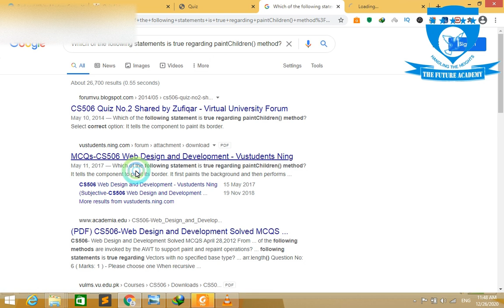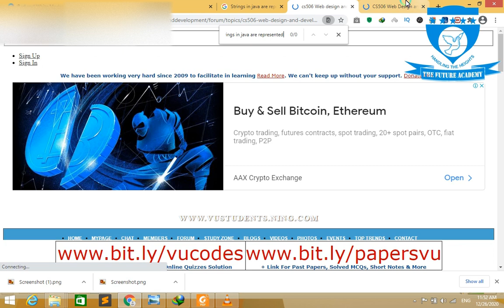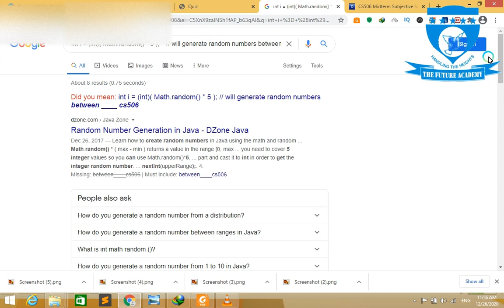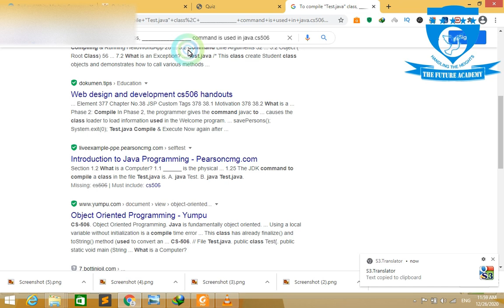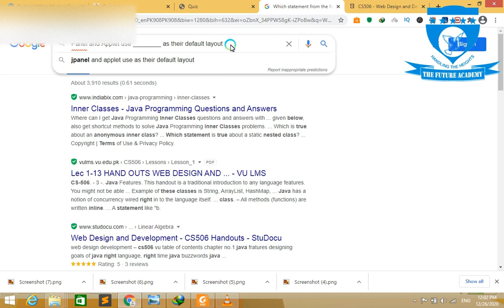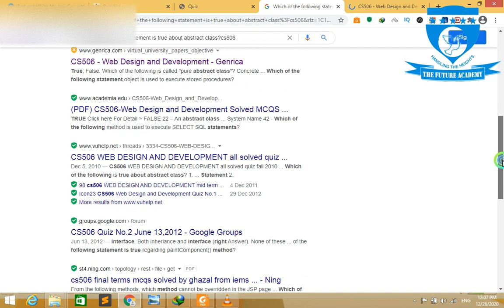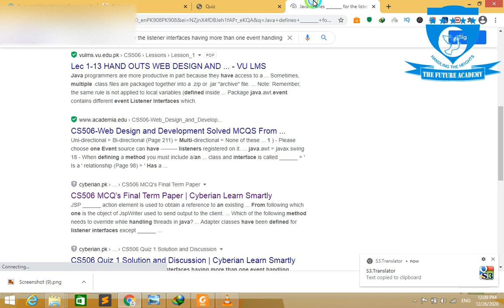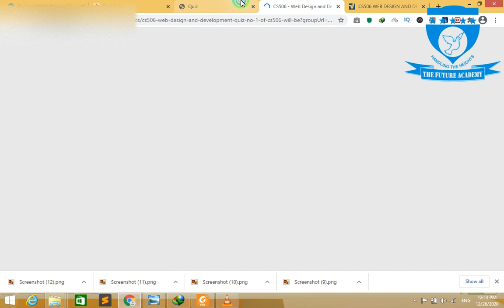Cs506 Solved Grand Quiz Fall 2020 |midterm grand Quiz Cs506| Cs506 grand quiz solution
Our channel provide lecture of inter and matirc classes of all  classes and also provide in upcoming days virtual university lecture like cs101 cs601 cs601 and pak301 .